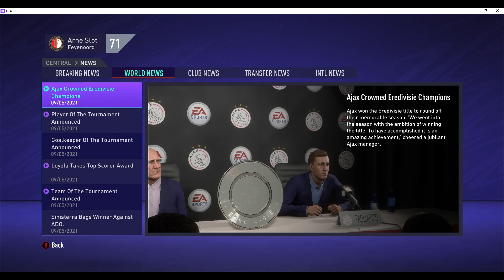FIFA Loyola Career Season 1 with Feyenoord / End of season recap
Read more on fifa careers